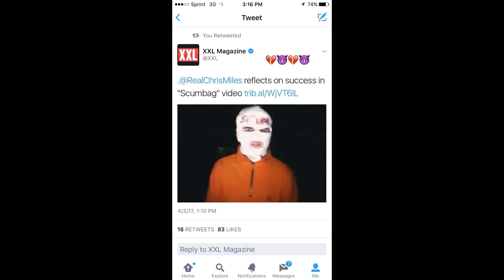Chris Miles Snapchat Story 21 March - 14 April 2017